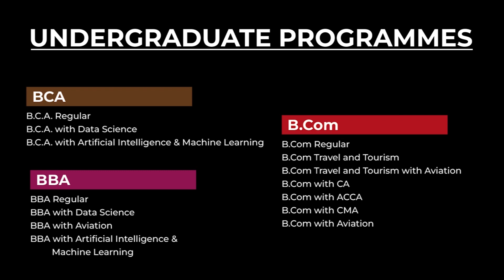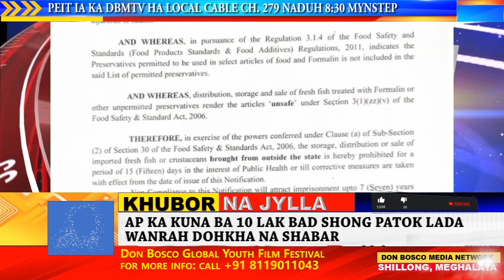AP KA KUNA BA 10 LAK BAD SHONG PATOK LADA WANRAH DOHKHA NA SHABAR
Ka Sorkar Jylla kala hukum ban khang ia ka jingwan pynpoi ia ki dohkha nabar ka Jylla haduh 15 sngi namar ka jingshem ba ki dohkha kiba wan nabar ka Jylla ki dei kiba la injek ia ka dawai formalin ba kin ehdoh bad lait na ka jingpyut.
Kane ka hukum kala mih hynne ka sngi Palei na ka Commissioner of Food Safety ka Sorkar Jylla Kong RM Kurbah.
Kat kum ka hukum la ong, ba ka jingtip kala poi sha ka Ophis jong ka Commissioner of Food Safety ba na ki 40 tylli ki dohkha bala leh test, haduh 30 tylli ki dei kiba la test positive bala injek ia ka dawai formalin.